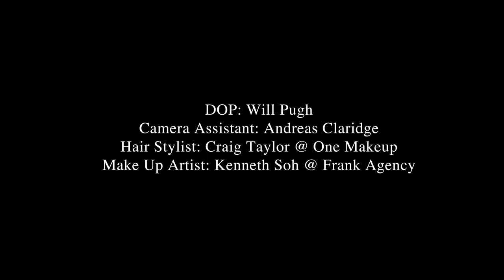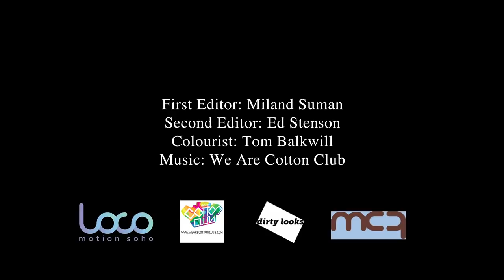Paz de la Huerta...flowers will bloom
PazdeaHuerta lowers will bloom
Paz de la Huerta
paz
huerta